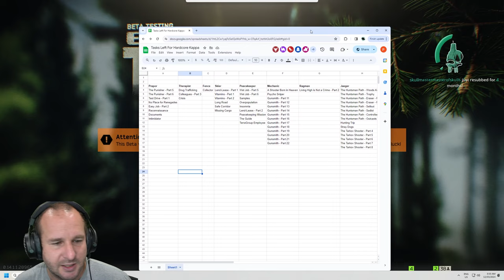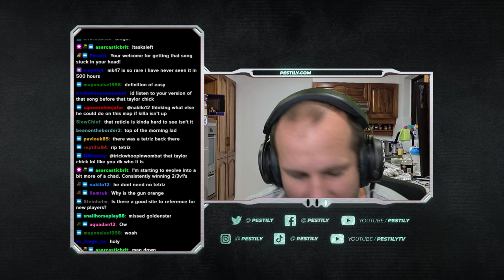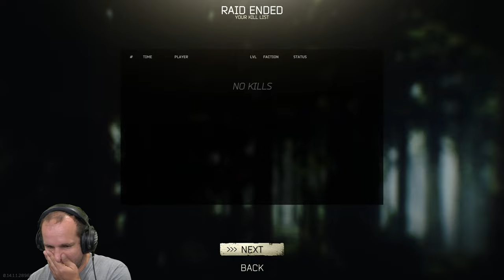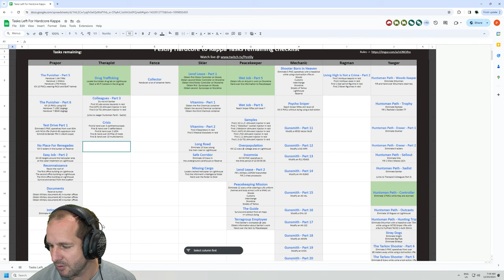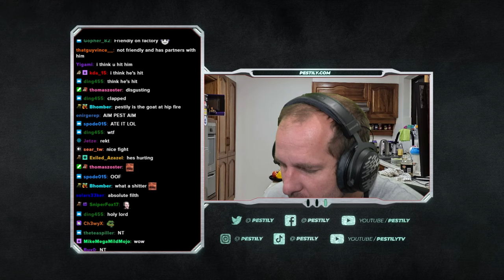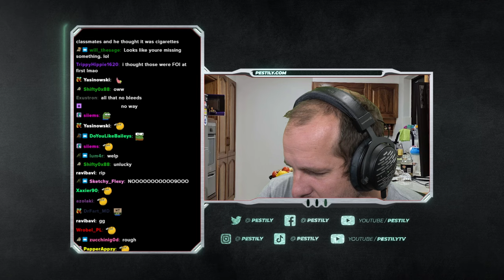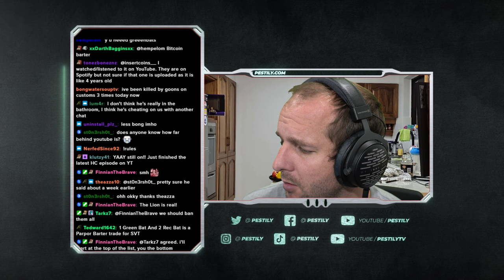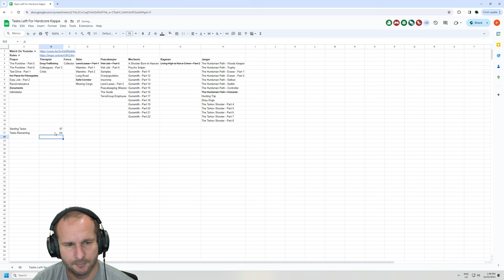Hardcore to Kappa Begins! (Hardcore Day 19) – Patch 0.14 – VOD